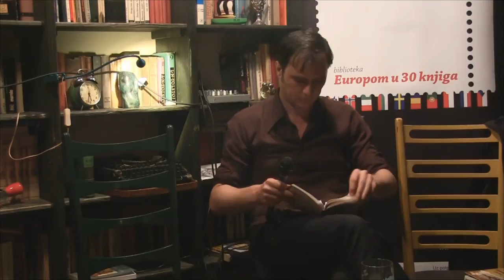Marko Tomaš: Regata papirnatih brodova (Dnevni boravak, 6. 6. 2017.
Nastup Marka Tomaša u Dnevnom boravku u Rijeci u sklopu 10. festivala autora i sajma knjiga Vrisak (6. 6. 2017.).
Uz autora sudjelovali su: Kruno Lokotar, Bekim Sejranović, Drago Glamuzina i Srđan Dragojević.